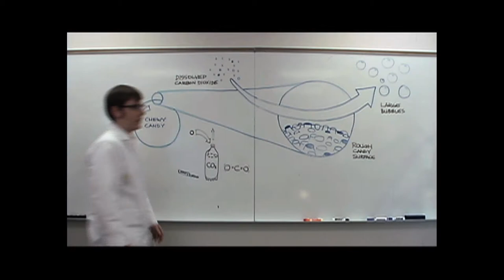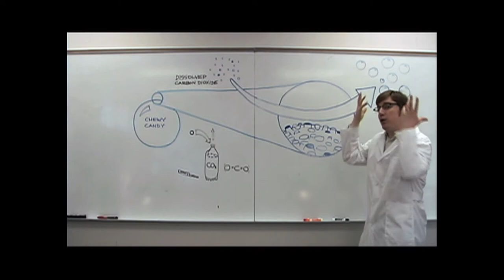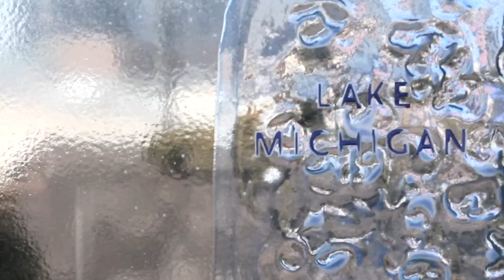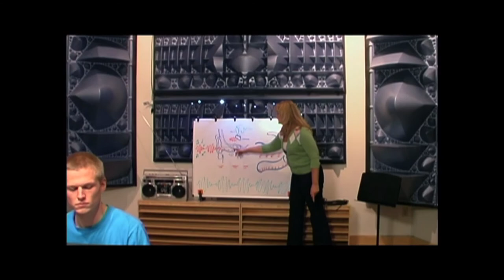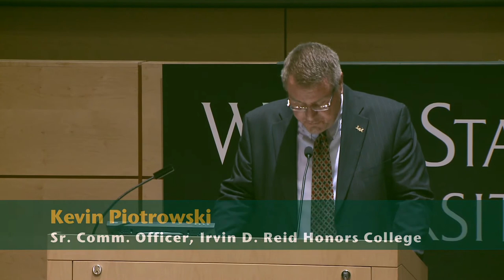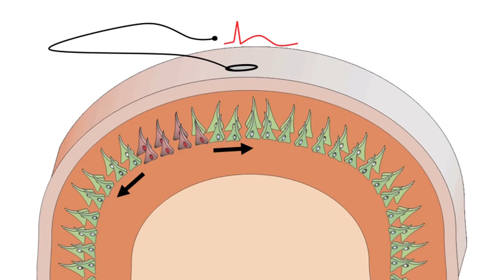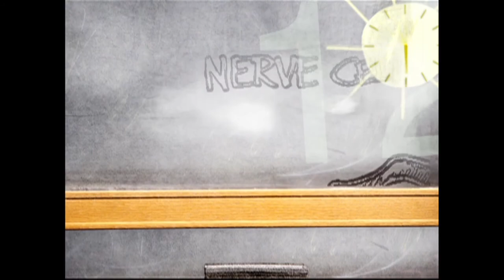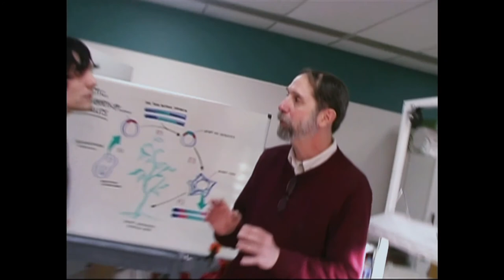Wayne State Academic Symposium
The Academic Symposium, honoring the inauguration of Allan Gilmour, 11th president of Wayne State University, took place on campus, April 15, 2011.